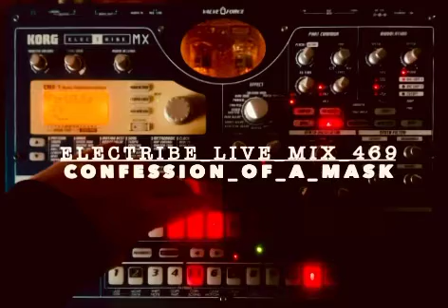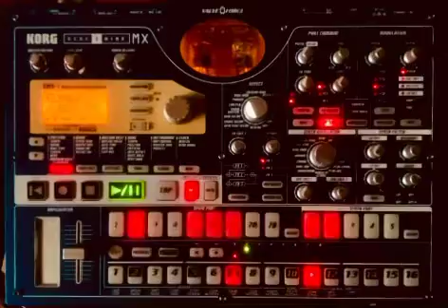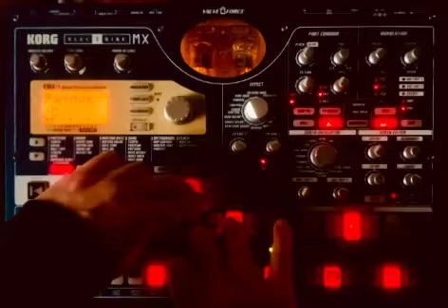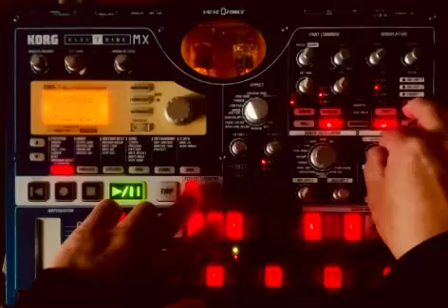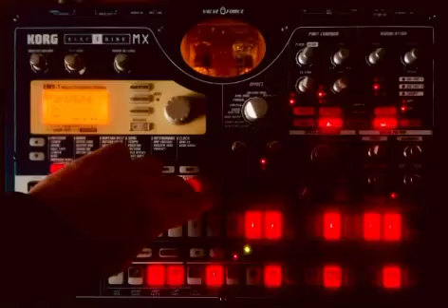BPM145 confession_of_a_mask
Equipment used↓
・KORG ELECTRIBE MX (Rhythm, Electronics and effects)
・Apple Loops (sampling breakbeats Loop)
・Logic Pro X (arpeggiator, Edit, Effects & Mastering)

I created a song with a slightly different atmosphere by controlling the "Wurlitzer style" tone preset in Logic PRO X with an arpeggiator.
The title is the title of Yukio Mishima's novel, and I used ``Confession of a Mask,'' which is also the motif of Yellow Magic Orchestra's ``Behind The Mask'' (composed by Ryuichi Sakamoto).
(By the way, I have never read Mishima's novel. I will read it now.)

Please listen to the song.

Logic PRO Xにプリセットされている「ウーリッツァー風」の音色をアルペジエーターで制御して、今までとはちょっと違う雰囲気の曲を創ってみました。
タイトルは、三島由紀夫の小説のタイトルで、Yellow Magic Orchestraの「Behind The Mask」（坂本龍一作曲）のモティーフともなった「仮面の告白」を使わせていただきました。
（ちなみに、三島さんの小説は読んだ事ないんです。これから読みます。）

是非聴いてやって下さい。